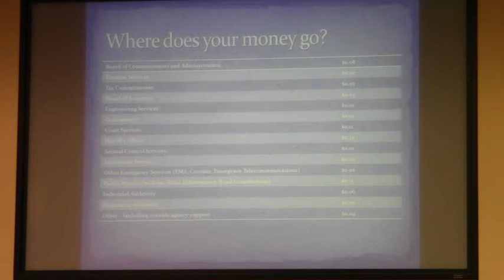No questions from any one @ LCC Budget 2012-06-26